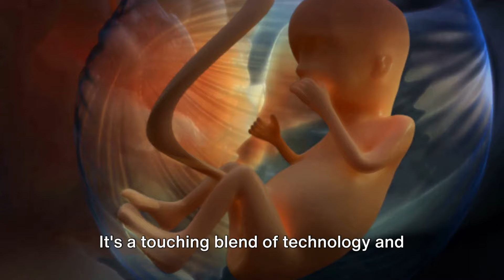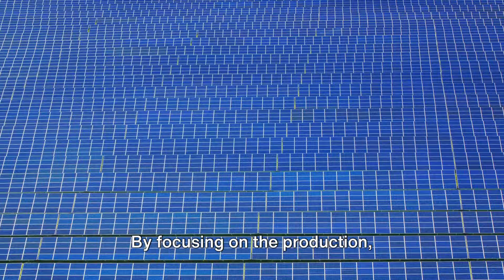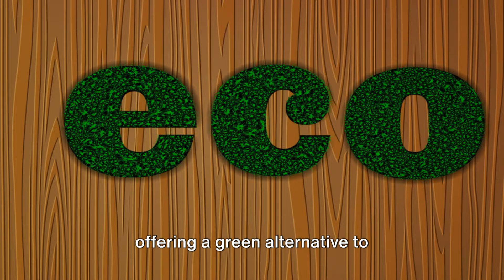25 Future New Business Ideas to Profit From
🚀 25 Futuristic Business Ideas Transforming Tomorrow | Innovate & Profit 🚀

✅Ready to take your business journey to the next level? Access exclusive resources, tools, and insights!

🎥 Are you ready to dive into the future of entrepreneurship? 🌟 In this video, we explore 25 groundbreaking business ideas set to redefine industries and create waves in the market from 2024 and beyond. From Vertical Farming Systems revolutionizing urban agriculture to Smart Films changing the face of advertising, each concept opens a new door to uncharted business territories. 🌿💼

Whether you're an aspiring entrepreneur or a seasoned business owner, these innovative ventures provide not just profitability but a unique opportunity to be at the forefront of emerging trends. 📈

What's Inside:

Vertical Farming Systems: Revolutionizing urban agriculture with space-saving and sustainable solutions. 🏙️🌱
Restaurant Automation: Reshaping dining experiences with data-driven dishes and smart kitchens. 🍽️🤖
Smart Films: Offering adjustable, digital films for dynamic advertising and enhanced privacy. 🎞️✨
Flower Hotels: Providing care and safekeeping services for plants, a niche market with growth potential. 🌺🏨
Eco-Friendly Logs: Innovating with environmentally friendly logs from leaves and wax, purifying the air as they burn. 🔥🌍
...and 20 more visionary ideas! 🌟
Get ready to be inspired and find your next big venture! Don't forget, success in these futuristic markets requires more than just ideas; it demands action, adaptability, and a keen sense of the market pulse. 📊💡

📘 Enhance your journey with our 'Comprehensive Start-Up Planner,' a step-by-step guide to transforming your innovative ideas into successful businesses. 💼📈 Link available in the description.

👉 Don't miss out on discovering the next big thing in the business world. Together, let's shape the future! 🔔🌐

💡 Remember: The future belongs to those who believe in the power of their ideas. 🚀✨